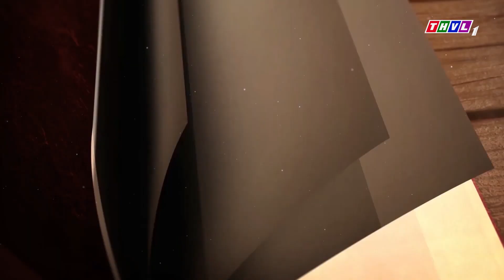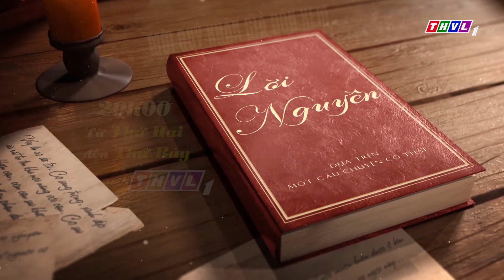THVL | Lời nguyền - Tập 6 [2]: Phú Ông nghe được chuyện dì Huệ nói với Bà và biết bí mật của Rạ